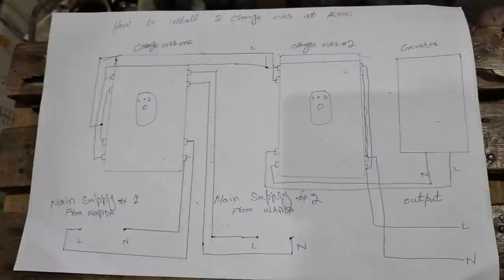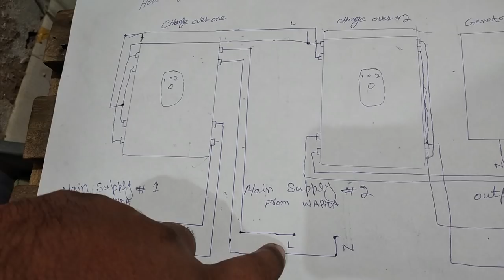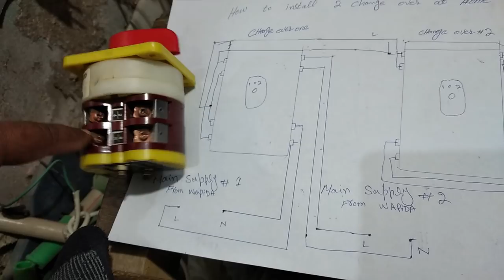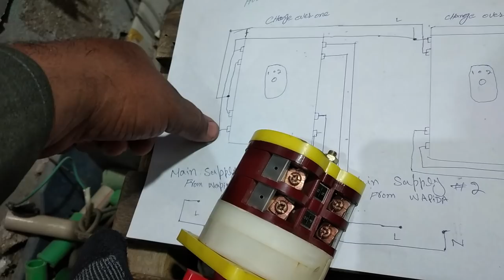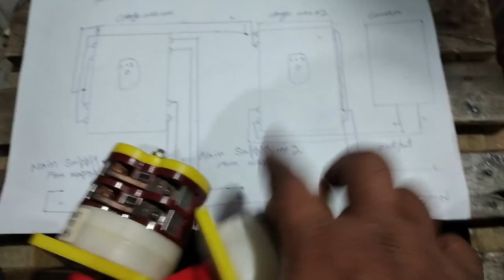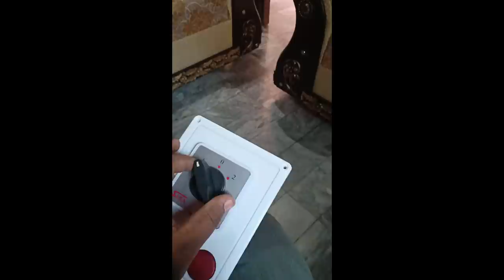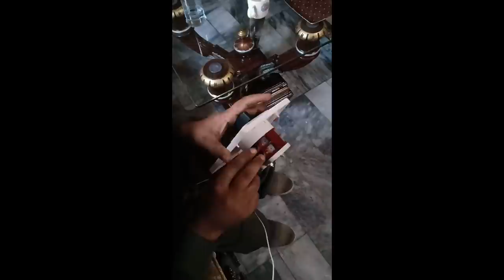how to install 2 electric Change overs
learn about electric Change overs installation
step by step guideline